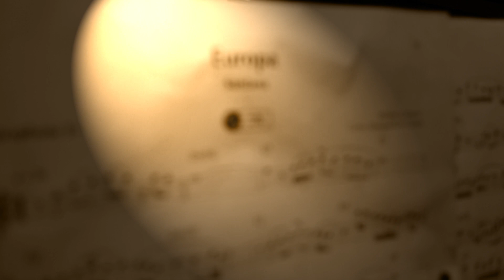Abdon Sax Europa Words & Music Carlos Santana / Tom Coster ( Cover )